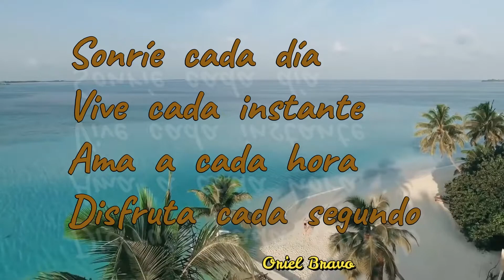FELIZ VIERNES LUGARES 7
Saludo de buenos días Viernes, video cortito para estado de whatsapp o historia de facebook, imágenes de playas del mundo.